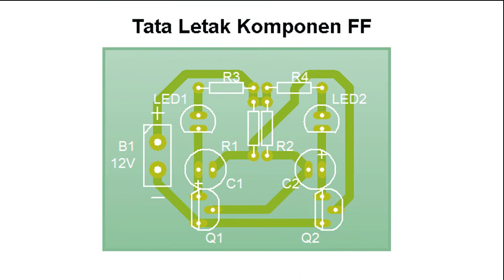Flip Flop Skematik diagram ┃apa itu flip-flop┃cara kerja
video ini menunjukan cara membuat fli-flop dengan transistor pada pcb berlubang.

0:00 Radal05
0:10 tataletak komponen pada pcb berlubang flip-flop
1:14 tes flip-flop
1:41 tes flip-flop big power
3:23 skematik flip-flop
4:22 skematik flip-flop big power
4:53 tataletak komponen
4:59 assembly

Pengertian Flip-Flop  – Flip-flop adalah suatu rangkaian elektronika yang memiliki dua kondisi stabil dan dapat digunakan untuk menyimpan informasi. Flip Flop merupakan pengaplikasian gerbang logika yang bersifat Multivibrator Bistabil. Dikatakan Multibrator Bistabil karena kedua tingkat tegangan keluaran pada Multivibrator tersebut adalah stabil dan hanya akan mengubah situasi tingkat tegangan keluarannya saat dipicu (trigger).  Flip-flop mempunyai dua Output (Keluaran) yang salah satu outputnya merupakan komplemen Output yang lain.

Flip-flop dan latch digunakan sebagai elemen penyimpan data, seperti penyimpan data yang dapat digunakan untuk menyimpan memori, seperti sirkuit yang dijelaskan pada logika sekuensial.

Apa yang dimaksud dengan latch?
Latch merupakan peranti yang dwimantap, yaitu rangkaian yang memiliki dua keadaan yang diberi keadaan 0 dan 1. Rangkaian latch dapat menyimpan 1 bit biner dari informasi karena sifatnya yang dwimantap.

Apa yang dimaksud dengan rangkaian sekuensial?
Rangkaian Sekuensial adalah rangkaian yang kondisi keluarannya dipengaruhi oleh kondisi masukan dan keadaan keluaran sebelumnya atau dapat juga dikatakan rangkaian yang bekerja berdasarkan urutan waktu. Ciri rangkaian logika sekuensial yang utama adalah adanya jalur umpan balik (feedback) di dalam rangkaiannya.